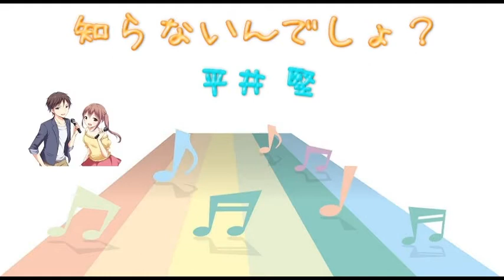【ＪＰＯＰ】 知らないんでしょ？/平井堅 (VER:ST 歌詞：字幕SUB対応/カラオケ)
４４枚目のシングル。2018年5月30日発売。

作詞･作曲：平井堅

ドラマ「未解決の女　警視庁文書捜査官」:主題歌。